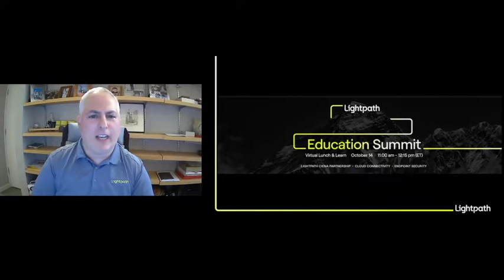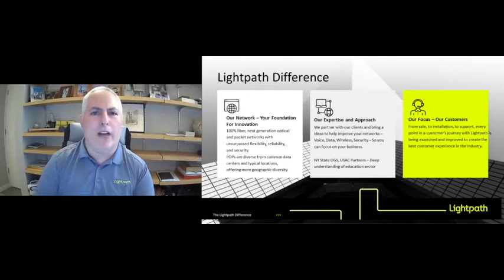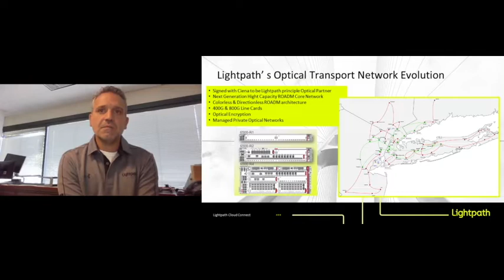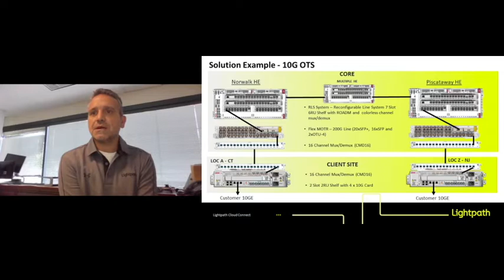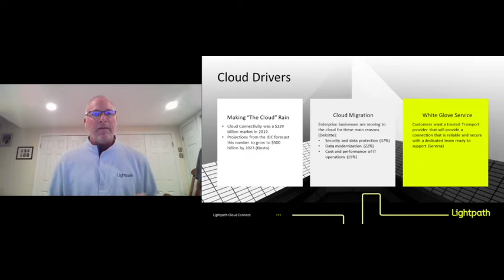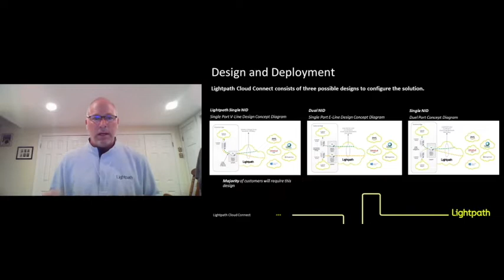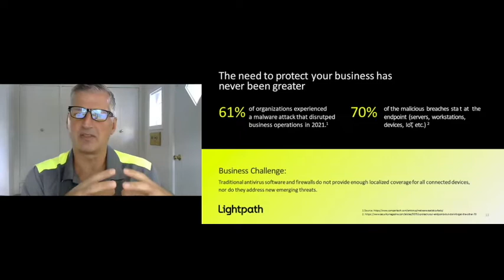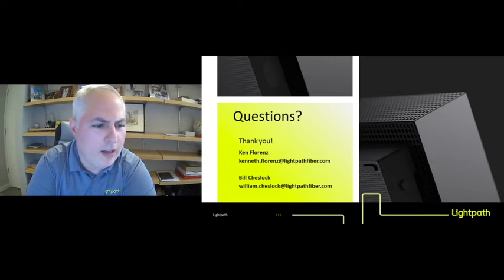Lightpath Education Summit